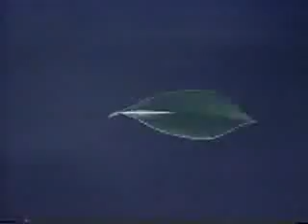Chor Lau Heung 4A